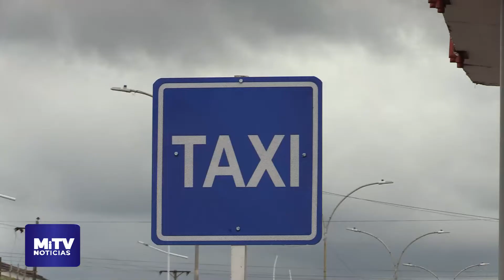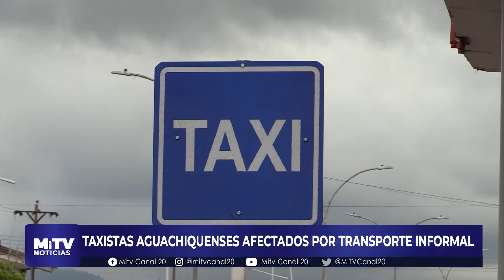TAXISTAS AGUACHIQUENSES AFECTADOS POR TRANSPORTE INFORMAL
Taxistas aguachiquense afectados por el transporte informal, conductores están preocupados por las pocas carreras que realizan.